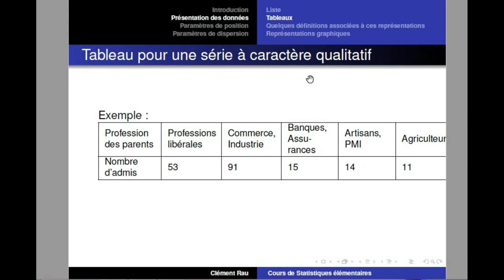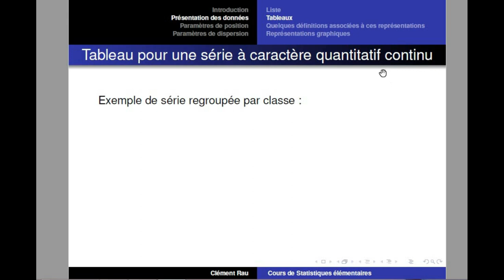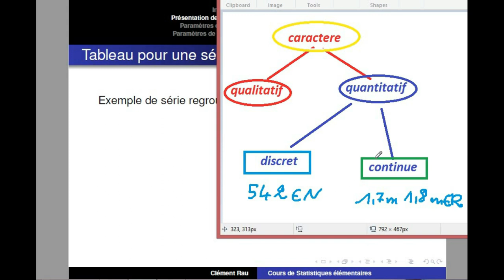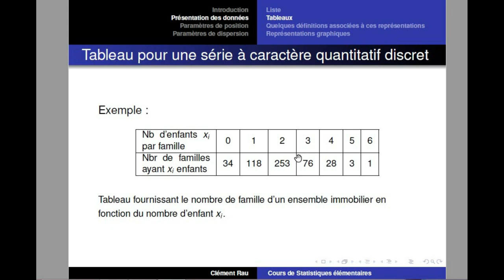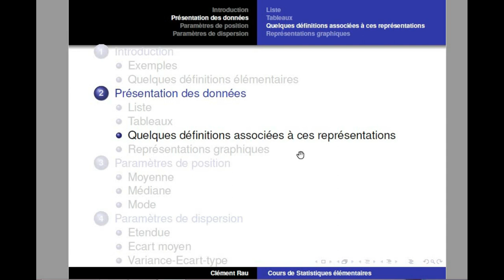biostatistique : caractère qualitatif et quantitatif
COUR DE BIOSTATISTIQUE /STATISTIQUE NOTION DE CARACTERE quantitative et qualitative
,medecine s1 biologie snv3
economie
biologie au maroc,
biologie animale bcg s2
et aussi pour :
 franjo les etudes superieur, reussir ses etudes superieures, les etudes superieur 2
medecine maroc,
medecine cours,
médecine dentaire,
medecine france,
medecine en france pour les marocains,
medecine dentaire au maroc,
medecine au maroc